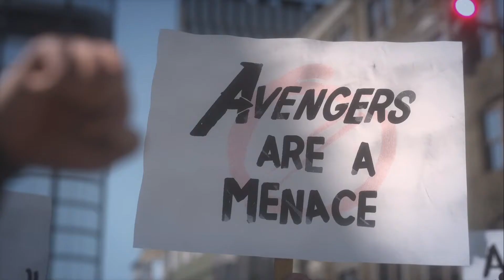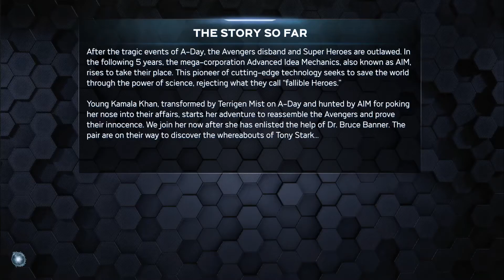Marvels Avengers Beta PC Gameplay Part 1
Marvels Avengers Beta PC Gameplay Part 1 includes Avengers Game 2020 Intro of the Marvel's Avengers featuring Captain America,Iron Man,Black Widow,Thor,The Hulk and Ms Marvel.

Marvel's Avengers is an action-adventure video game developed by Crystal Dynamics and published by Square Enix. Based on the Marvel Comics superhero team the Avengers, the game is inspired by the long-running comic book mythology and adaptations in other media. The game features an online co-op mode, allowing players to assemble a team of heroes of their own. The initial playable characters include Steve Rogers / Captain America, Tony Stark / Iron Man, Bruce Banner / Hulk, Thor, Natasha Romanoff / Black Widow, and Kamala Khan / Ms. Marvel, with more becoming available to players post-launch.

Marvel's Avengers features a large roster of characters drawn from the Marvel Universe, consisting primarily of the title team members and other superheroes. The initial playable characters include Steve Rogers / Captain America (voiced by Jeff Schine), Tony Stark / Iron Man (Nolan North), Bruce Banner / Hulk (Troy Baker / Darin De Paul), Thor (Travis Willingham), Natasha Romanova / Black Widow (Laura Bailey), and Kamala Khan / Ms. Marvel (Sandra Saad). In the game, there will also be as supporting characters Hank Pym, Nick Fury, Maria Hill and Dum Dum Dugan.